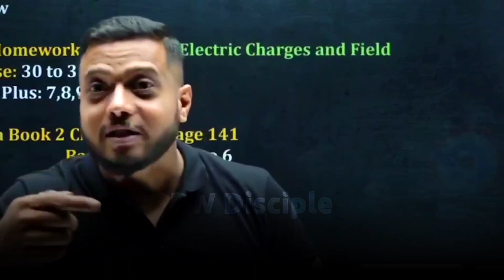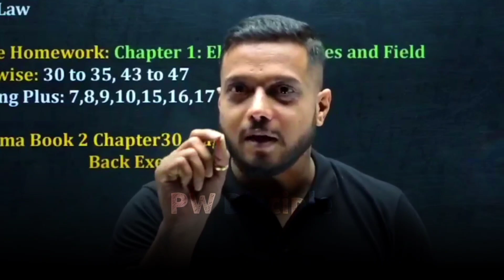Rank 1 की अलग तैयारी 💯| Don't Do These Mistakes🔥 | ख़तम हो जाओगे 🔥| Rajwant Sir | Physicswallah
| Lakshay Batch Moments | Rajwant Sir |

Student Meet Rajwant Sir | Lakshay Batch Funny Moments | PhysicsWallah Funny Moments